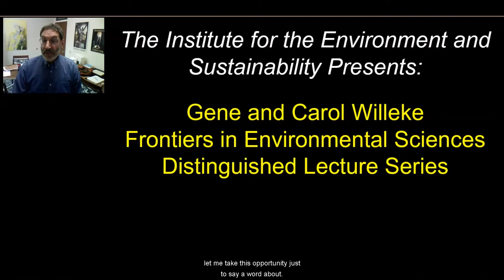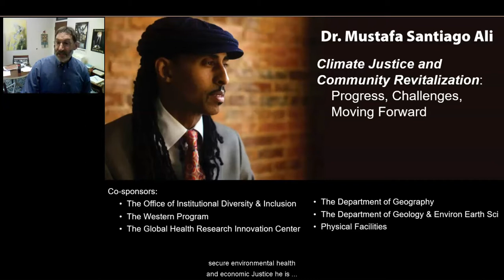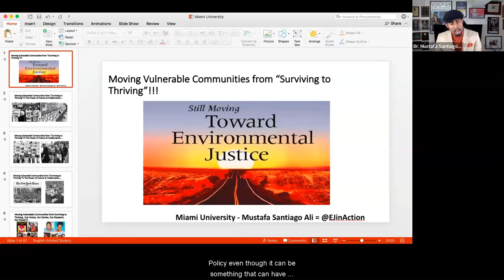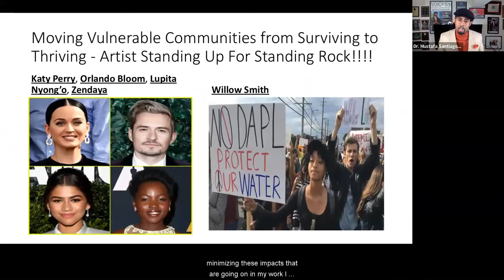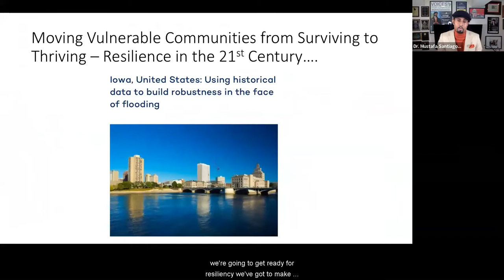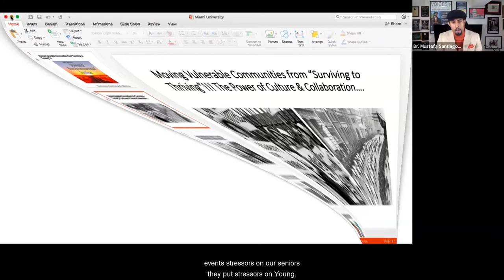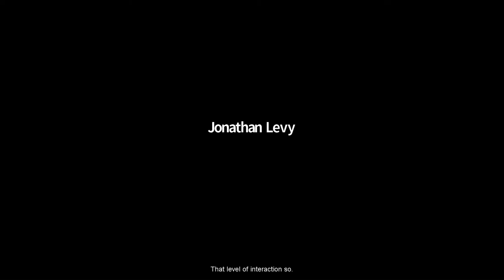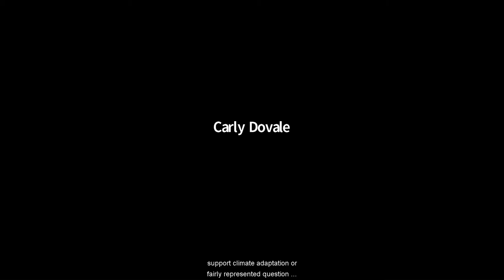2022 Willeke Lecture: Dr. Mustafa Santiago Ali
Dr. Mustafa Santiago Ali is the founder and CEO of Revitalization Strategies and Vice President of Environmental Justice, Climate and Community Revitalization at the National Wildlife Federation. He is also a thought leader and activist for environmental justice.